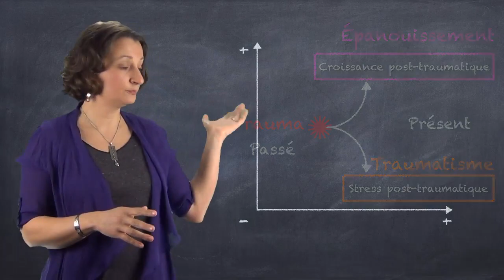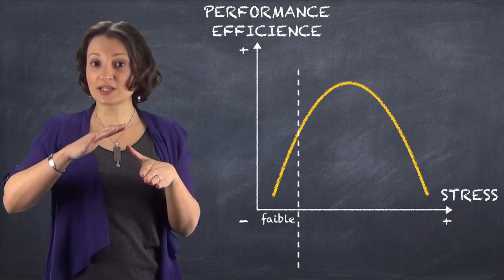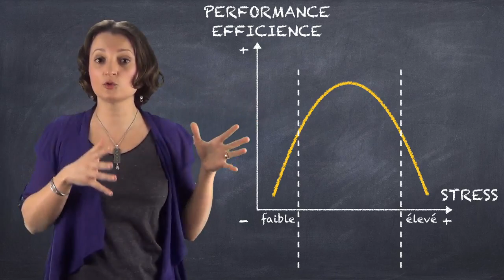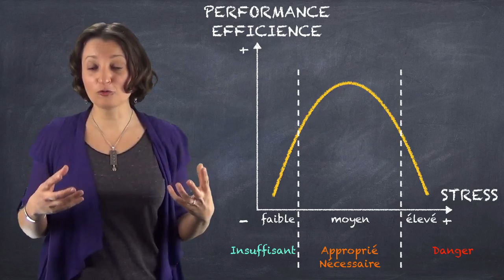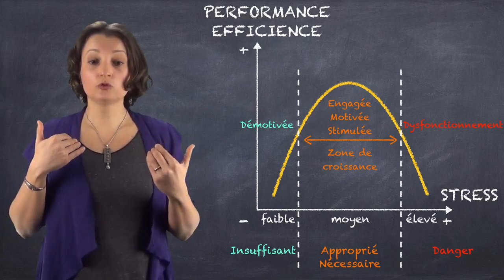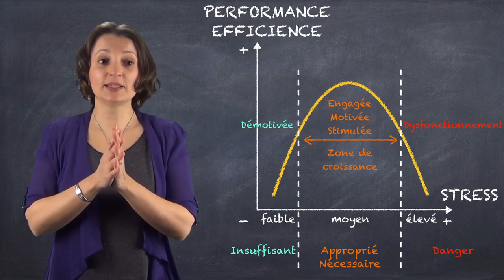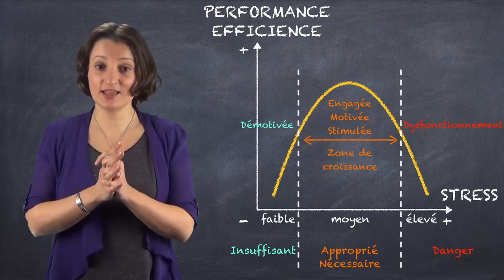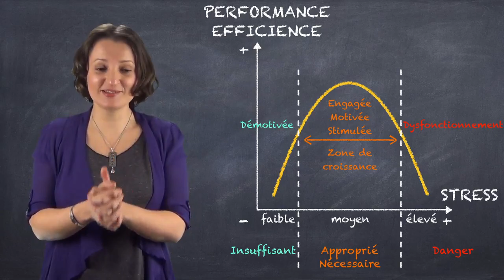Traumatisme : comment retrouver les bénéfices du stress? VIDEO-BLOG#16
Dans quelle mesure pensez-vous que le stress affecte négativement votre vie ?
Les médecins nous disent que 75 à 90% des consultations sont liées au stress.
Pourtant les recherches sur le stress démontrent qu’il n’est pas toxique. Il est même indispensable à notre épanouissement et à notre croissance.
Que croire et comment s’y retrouver ? J’ai préparé pour vous cette vidéo sur le sujet.
Laissez-moi un commentaire sous la vidéo car j’en prépare d’autres sur le stress et le traumatisme. J’aimerais beaucoup connaître votre avis. Merci !
Cyrinne